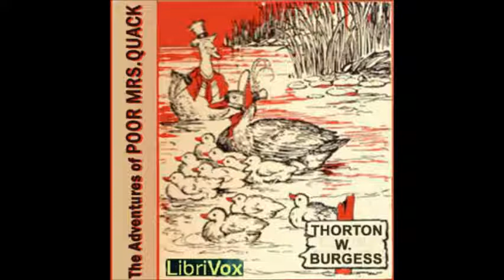The Adventures of Poor Mrs. Quack by Thornton W. Burgess - 1. Peter Rabbit Becomes Acquainted...